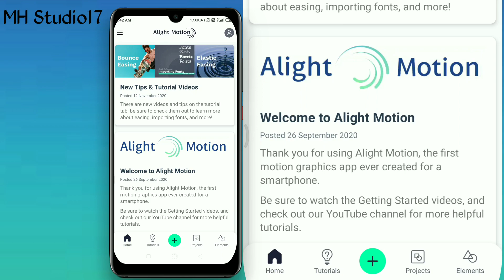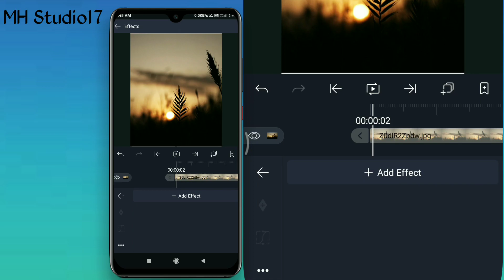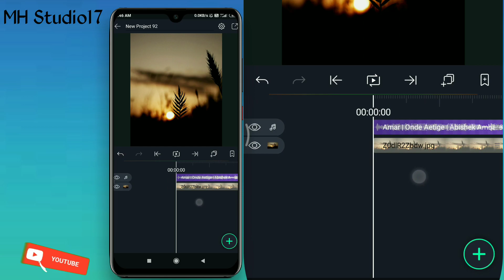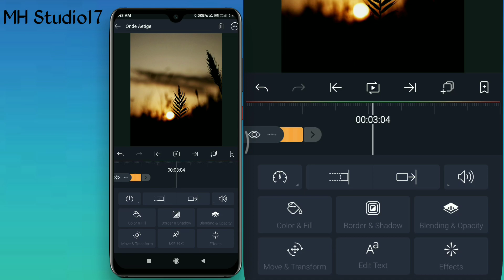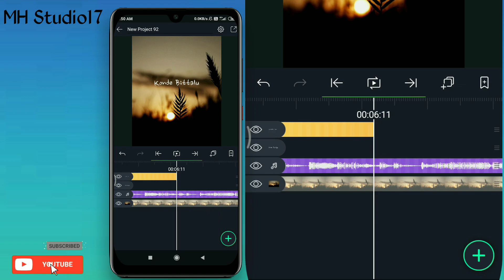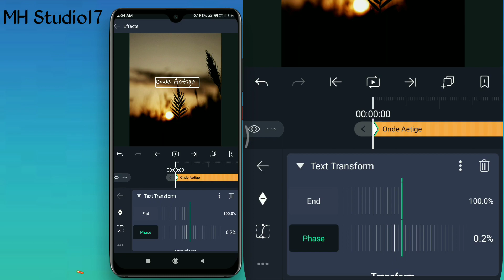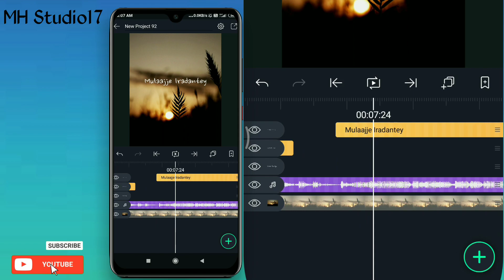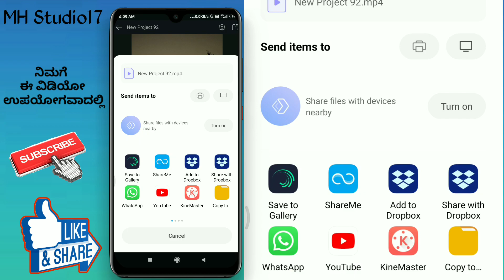How To Make Alight Motion Edits In Kannada | ಕನ್ನಡದಲ್ಲಿ Alight Motion Editing 👌🔥 |Video 45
In this video, I will show you How To Edit Text Animation In Alight Motion In Kannada
A Simple image  Text Effect it's Easy and Simple Effect I thing you Enjoy This Effect

Inbuilt font in Alight motion

Timing:
0:01 Intro
0:03 Video Start
6:40 Text effects
11:05 Outro